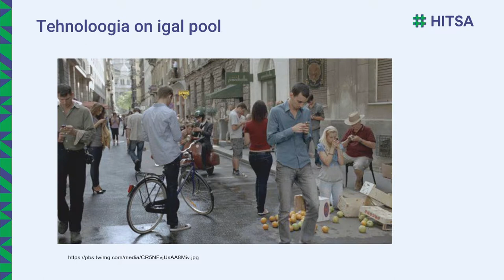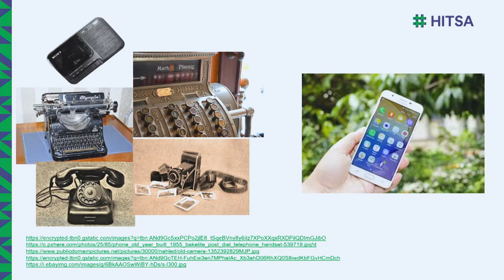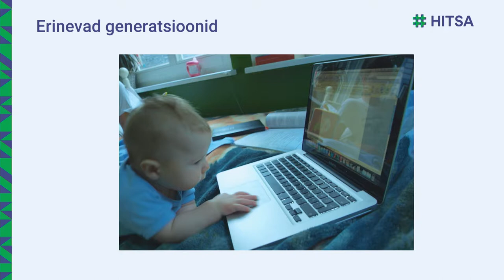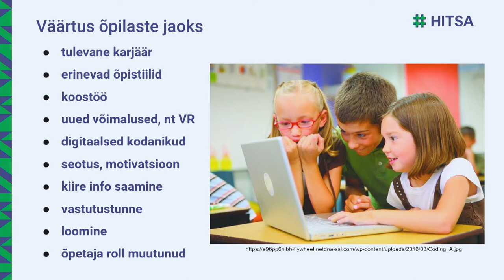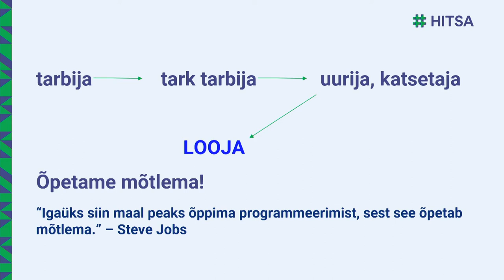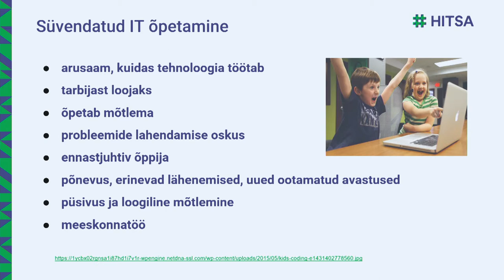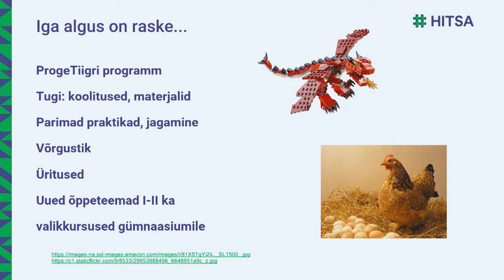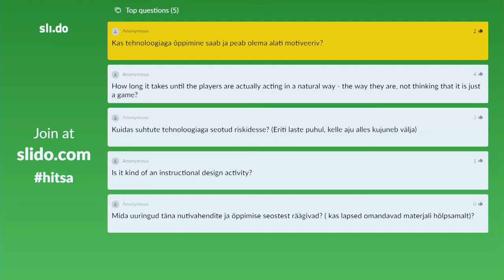Tehnoloogiatrendid hariduses - juba kohal või tuleviku muusika?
Kristi Salum, ProgeTiigri programmijuht
Hariduse Infotehnoloogia Sihtasutus (HITSA)
Seminaril Võrgustik Võrgutab:
Uus tehnoloogia on tavapärane, uus mõtteviis on haruldane